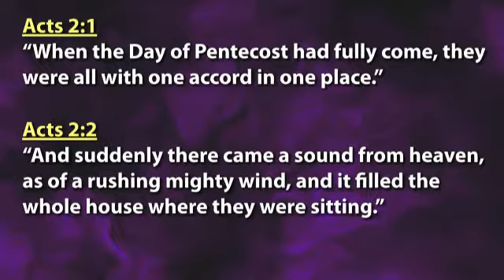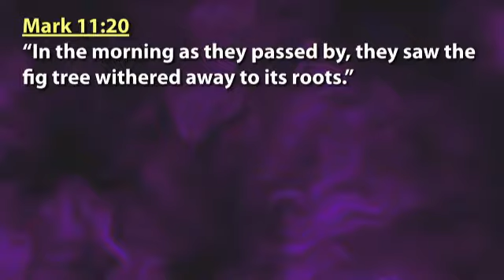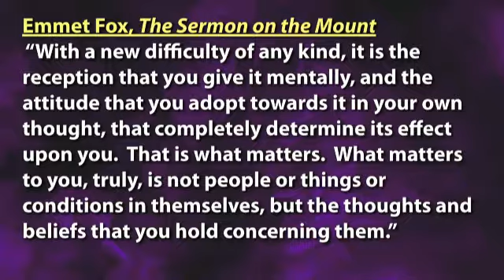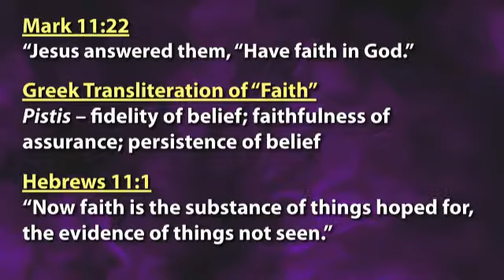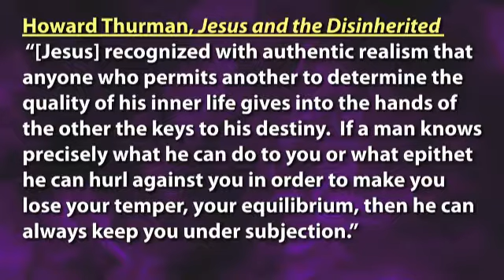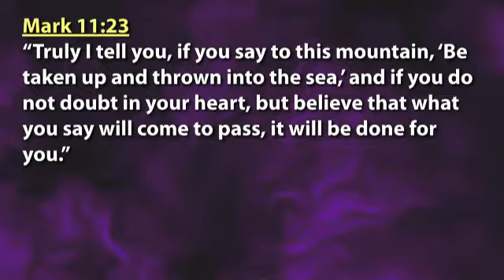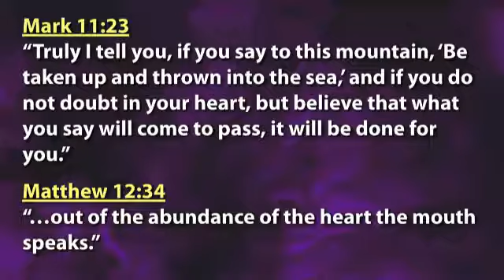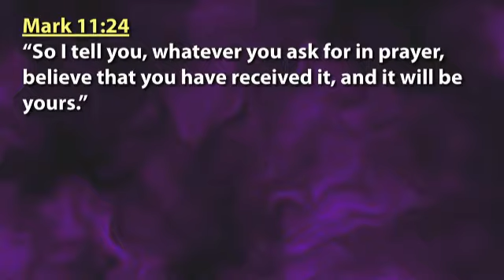Speaking Spirit: The Power of Your Subjective Word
June 4, 2017 - LifeJourney Church
Jason Powell